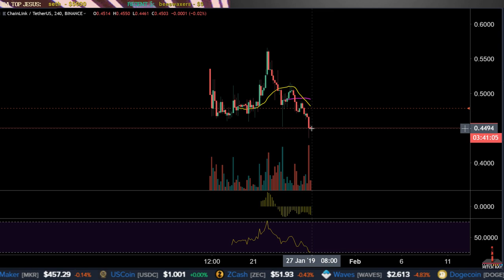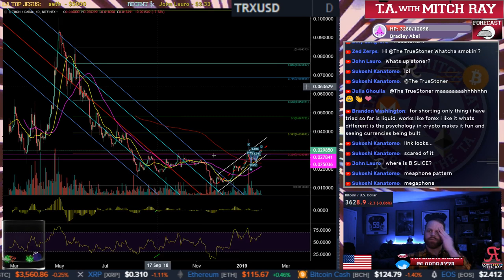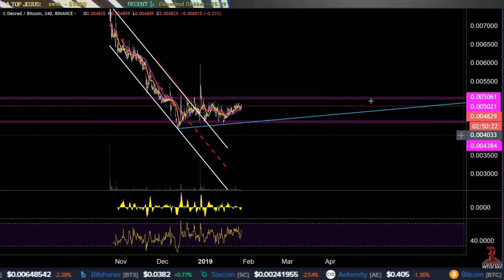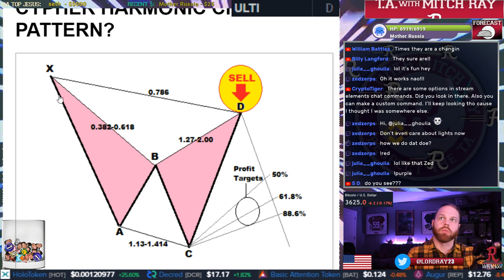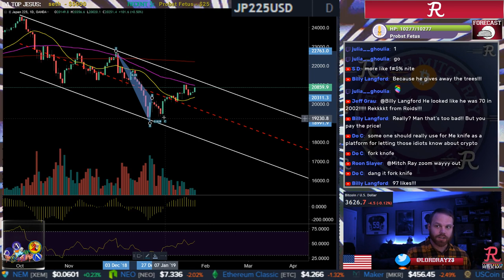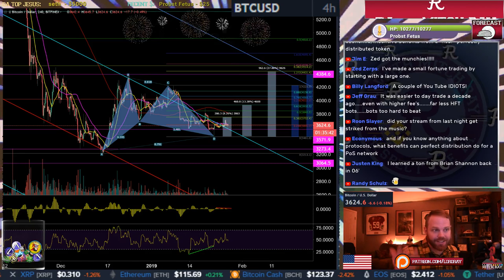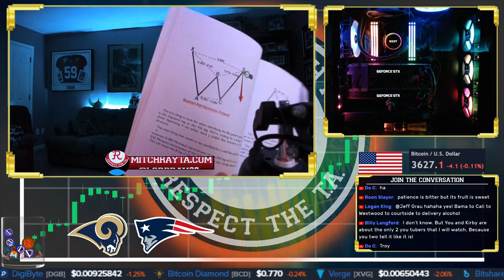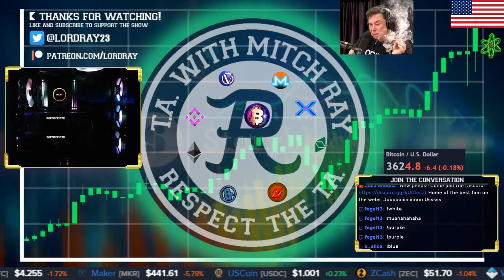Bitcoin : Saturday Night Stream. TRX Moving. Episode 313 - Crypto Technical Analysis